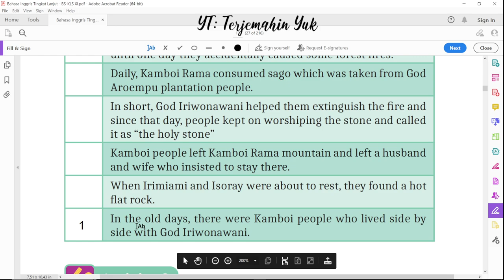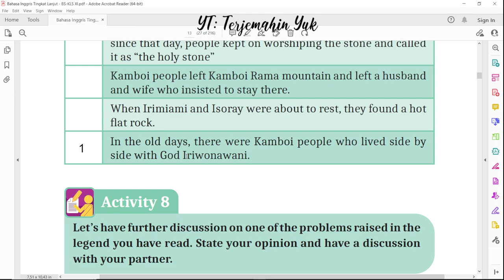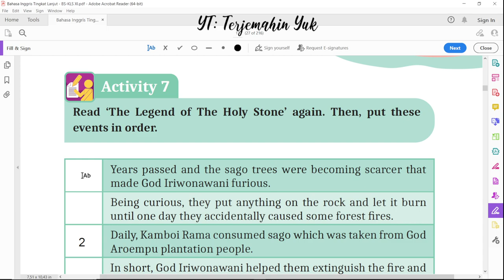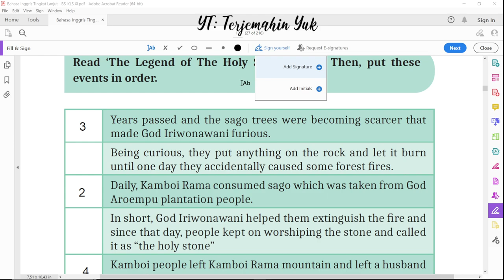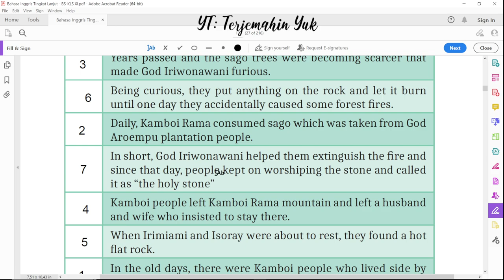Hal. 13 kelas 11 Terjemahan Buku Bahasa Inggris SMA SMK Kurikulum Merdeka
Activity 7
Bacalah kembali The Legend of The Holy Stone, kemudian susunlah kalimat berikut secara berurutan.

terjemahin yuk
terjemahinyuk
terjemahkan yuk
Kurikulum Merdeka
Kelas XI